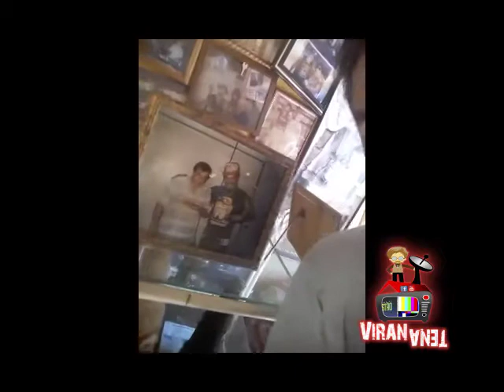Mandril Carreiro "Seres mitológicos de Goiatuba"tiaocarreiro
Super fã do Tião carreiro ícone de Goiatuba